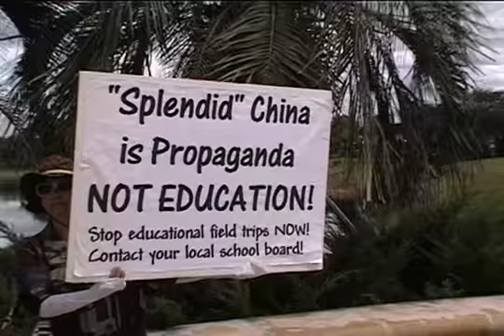On US-192 in front of Florida Splendid China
A view of the demonstration held on August 31, 2002 on US-192 (Irlo Bronson Hwy) in front of the entrance to Florida Splendid China